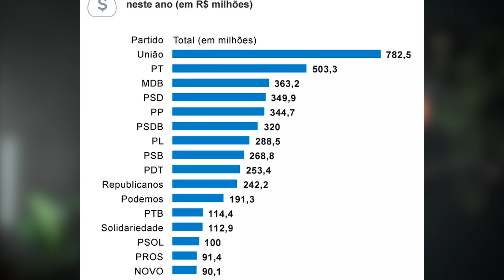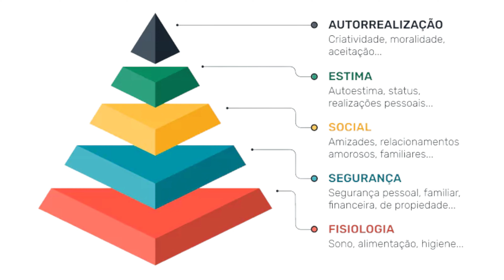Como as ELEIÇÕES INFLUENCIAM nos ANÚNCIOS e VENDAS ONLINE?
Como as Eleições estão impactando seu negócio online? Como estão as suas vendas e seus custos de anúncios?

✅Pegue 14 dias Grátis do ActiveCampaign, melhor servidor de e-mail marketing da Internet hoje

*** MEUS CONTEÚDOS GRATUITOS ***

🚨Vídeos Importantes🚨

Sumário:
00:00 Introdução
00:50 Se Inscreve Aí
01:32 As eleições afetam seu negócio
02:23 Exemplo de Perpetúo vs Lançamento
04:44 Aumento do custo de anúncios
06:00 LULA 90 milhões para publicidade na eleição
07:05 CPM - Custo por mil impressões
09:05 Custo de atenção
11:20 Analise dos cliques
12:19 Pirâmide de Maslow
14:30 Resumo

📷Meus Equipamentos📷

Sony A6600
Lente Sony 16-55 G f/2.8
Lente Sigma 18-35 f/1.8
Microfone Fifine K670
Iluminação Principal
Tela Brilliance 288p 28'' 4K
Mesa Digitalizadora Wacom